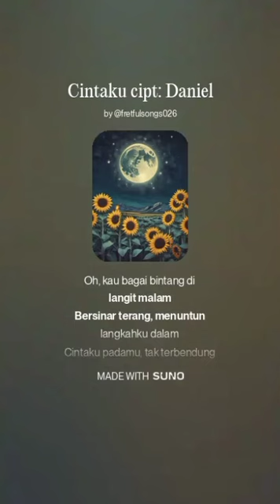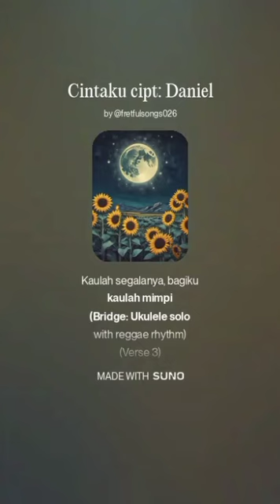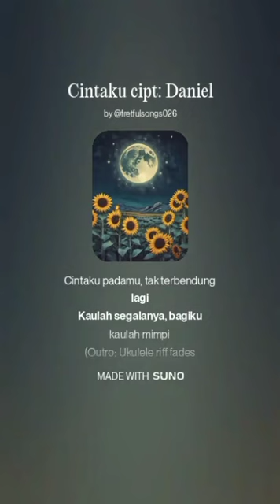artificial intelligence | Cintaku